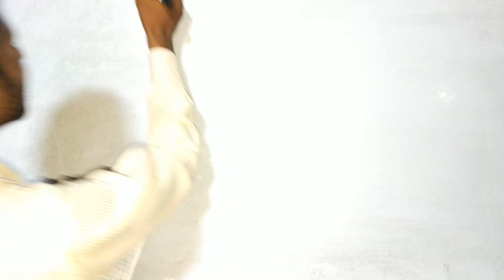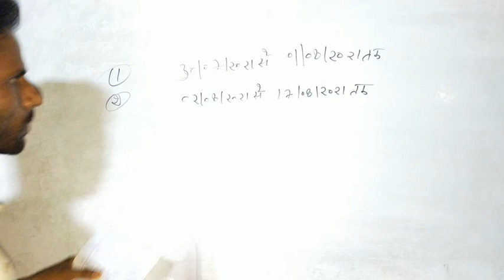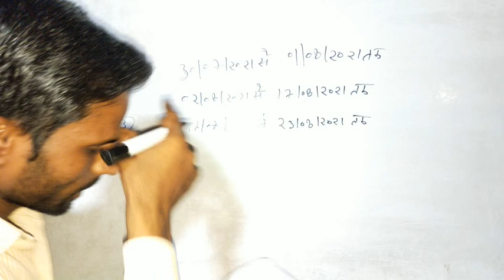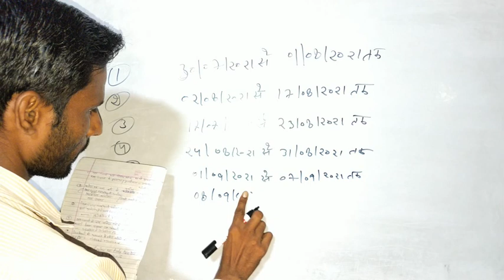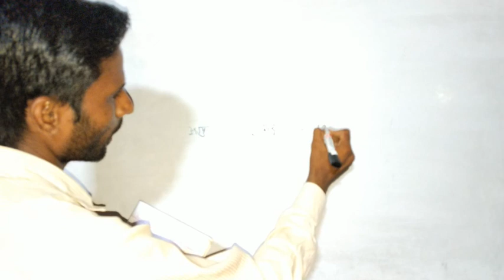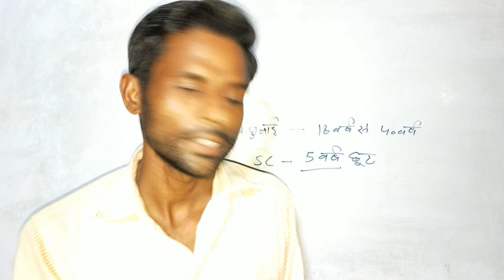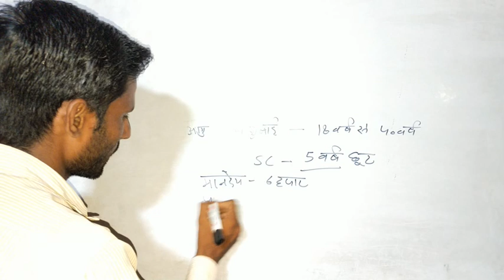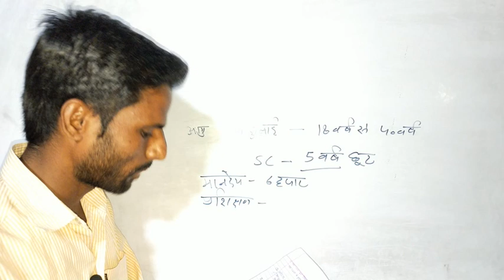UP Gram Sachivalaya Bharti Ka Official Notification Jaari